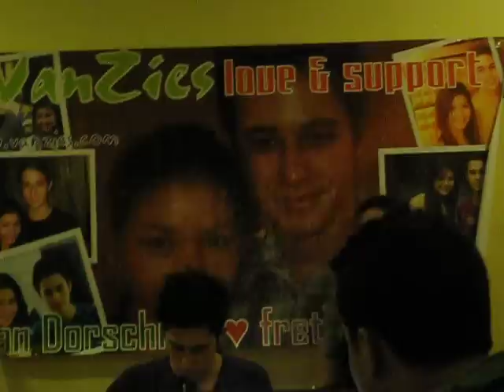VanZie dinner at Sunburst Cebu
Sunburst Cebu

Thank you sa lahat ng taong tumulong.. Maraming salamat din po sa Bercede Clan for the support and warm welcome na ibinigay nila sa amin at sa VanZie.